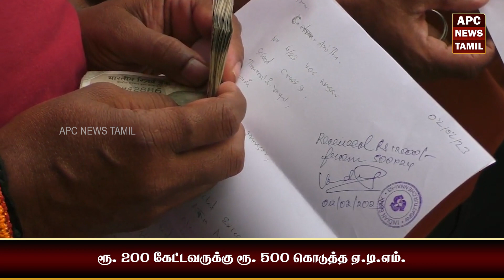அம்பத்தூரில் வாடிக்கையாளர்களுக்கு வாரிவழங்கிய ஏ.டி.எம்.. ரூ. 200 கேட்டவருக்கு ரூ. 500 கொடுத்தது..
APC NEWS TAMIL is a 24X7 hour Youtube news channel based in Tamilnadu, India aimed at bringing accurate, elaborate,
and fast news across platforms.
APC NEWS TAMIL brings you the latest news on tamilnadu, india, world, politics, cinema, economy,sports, Breaking news,
current affairs, regional and national news, business news, and informative news, tamilnadu government announcements
and etc.